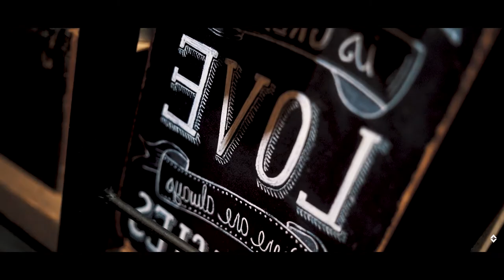Coffee Project (515) - Sony A7III x Rokinon 35mm F1.4 AF | Handheld Cinematic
Shot on Sony A7III x Rokinon 35mm F1.4 AF | Handheld Cinematic

all handheld